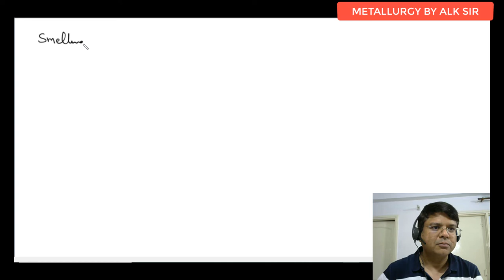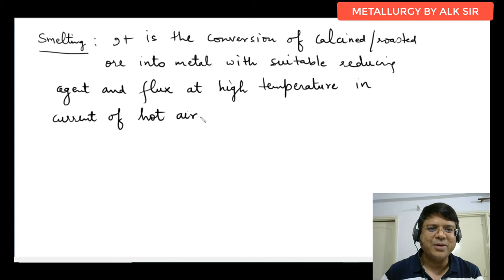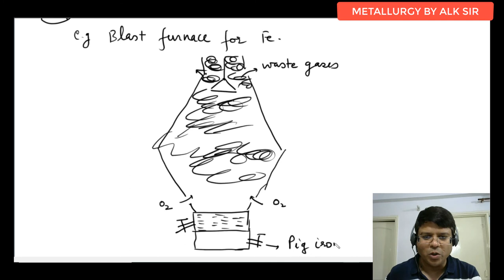11 SMELTING | FLUX | SLAG | ACIDIC FLUX | BASIC FLUX | IIT JEE MAIN ADVANCED | CHEMISTRY CLASS 12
SMELTING | FLUX | SLAG | ACIDIC FLUX | BASIC FLUX | IIT JEE MAIN ADVANCED | CHEMISTRY CLASS 12
Topics covered in this lecture  with timestamp :

00:00 - Smelting Process: Introduction to the smelting process in metallurgy.

2:55 - Flux: Explanation of the concept of flux in metallurgical processes.

4:42 - Acidic Flux: Overview of acidic flux and its role in smelting.

7:15 - Basic Flux: Explanation of basic flux and its significance in smelting.

10:42 - Slag: Discussion on the formation and characteristics of slag in metallurgy.

14:48 - Blast Furnace of Iron: Introduction to the blast furnace used in the iron smelting process.